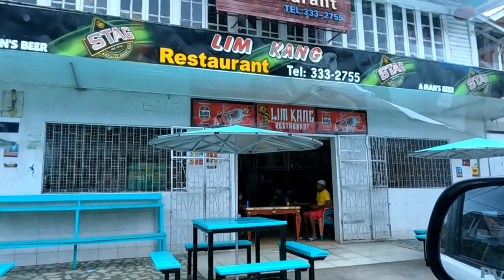Shopping for birthday treats!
Hi Guys! In today's video, we are shopping for John's 6th birthday party treats!

places in the video; B's mart supermarket, F.Ali Supermarket, New Amsterdam

music 🎶

bs mart, bhivar, gummy worms, club social, candles, guyanese mom, guyanese brothers, guyanese kids